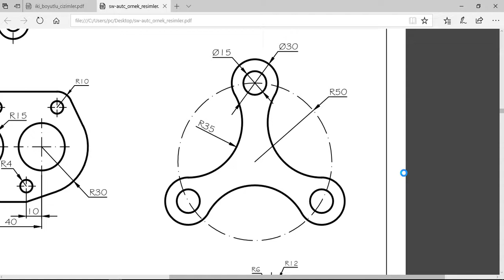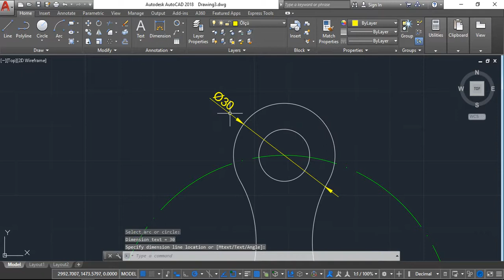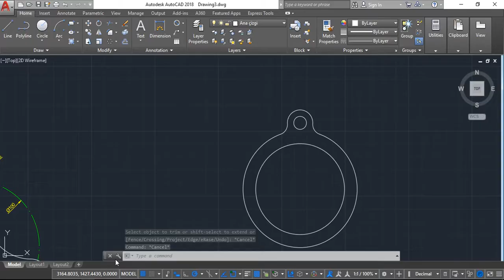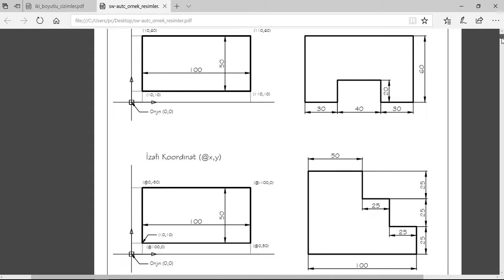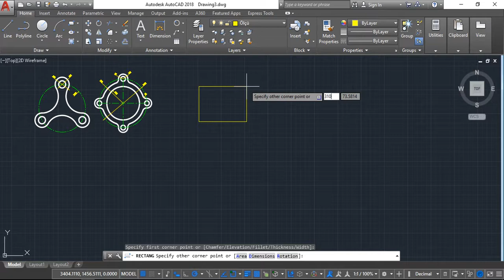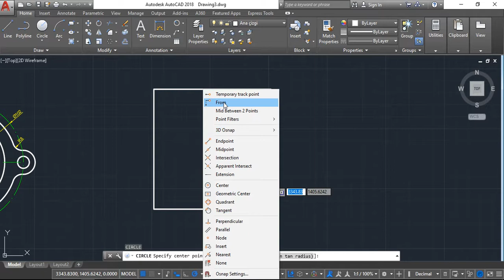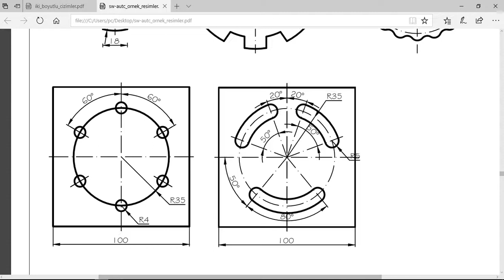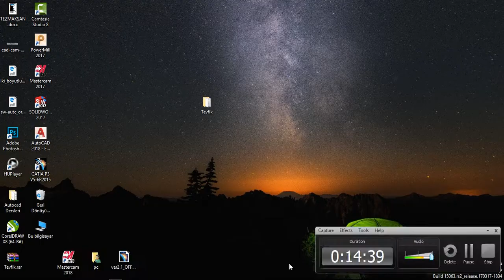Autocad2018 Polar Array Örnek3